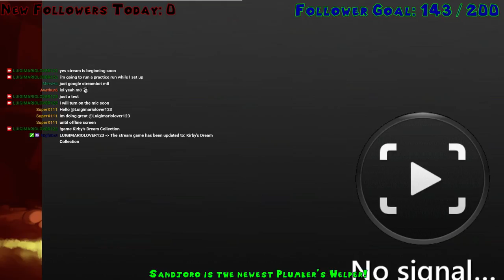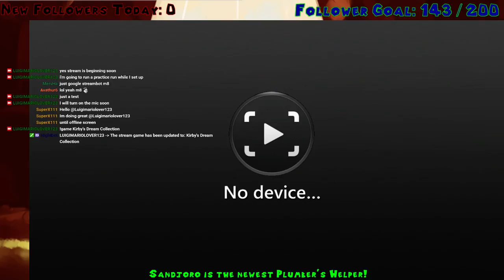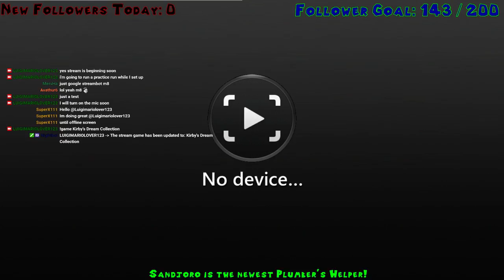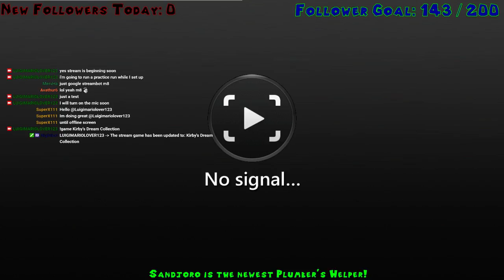Taking a Tour of Dreamland! Kirby's Dream Land Episode 2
Yesterday I played Kirby's Dream Land live on twitch and I then played Kirby's Dream Land 2 for Kirby's Dream Collection! Those highlights will be coming soon ^^ -- Watch live